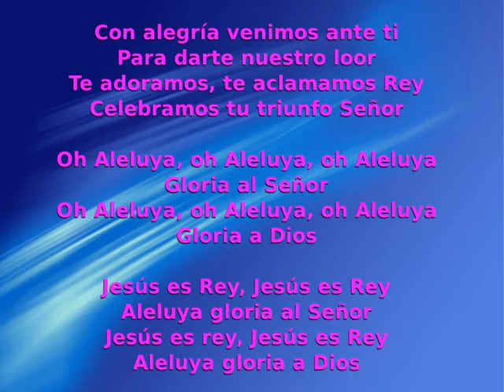Con alegría (Guerreros II)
Musica perteneciente a la cinta de casette GUERREROS II.
Musica cristiana evangélica en castellano. Es la mejor calidad que he podido sacar, dada la antigüedad de la cinta. Deseo que os sea de bendición.

Con alegría venimos ante ti
Para darte nuestro loor
Te adoramos, te aclamamos Rey
Celebramos tu triunfo Señor

Oh Aleluya, oh Aleluya, oh Aleluya
Gloria al Señor

Jesús es Rey, Jesús es Rey
Aleluya gloria al Señor
Aleluya gloria a Dios